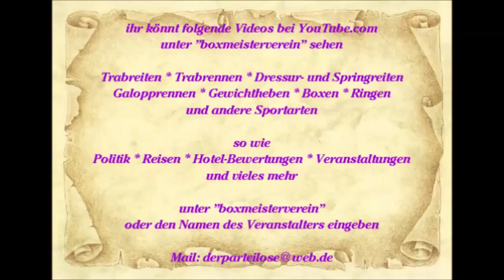1423 * Der Sportler * Sascha Klaar * Kaiser-Otto-Platz * Essen-Steele * Lied 8 * 08.09.2012